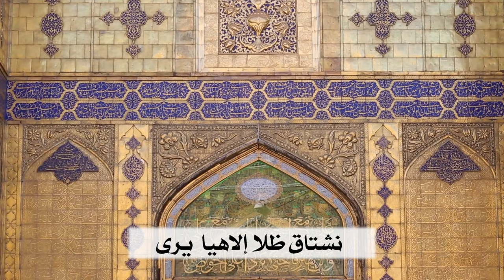استشهاد الامام علي عليه السلام ١٤٤٢ -٣- حسن العجوز